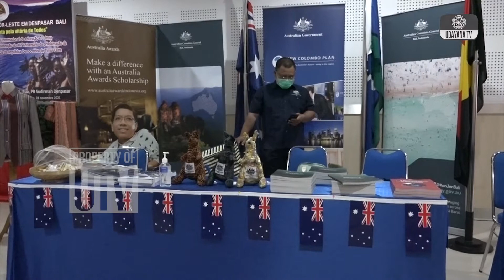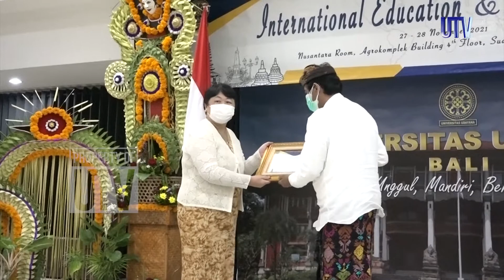[CUPLIKAN] International Education and Culture Festival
Kantor Urusan Internasional (KUI) Universitas Udayana) melaksanakan International Education and Culture Festival dalam rangka meningkatkan hubungan kerja sama internasional dengan sejumlah negara. Festival berlangsung pada 27-28 November 2021 di Ruang Nusantara, Gedung Agrokompleks Kampus Denpasar dengan menampilkan pameran pendidikan, pertunjukkan budaya, dan kuliner dari masing-masing negara.

 Kegiatan ini merupakan tindak lanjut dari partnership meeting yang dilaksanakan pada 1 November lalu. Festival diikuti oleh perwakilan negara sahabat seperti Australia, Korea Selatan, Jepang, India, China, Perancis, Timor Leste dan Inggris.

 Rektor Universitas Udayana, Prof. Dr. Ir. I Nyoman Gde Antara, M.Eng. IPU., menyampaikan kerja sama ini bertujuan untuk menjalin kerja sama yang lebih intens dan mendukung peningkatan pariwisata di Bali. Pihaknya berharap festival ini akan menjadi event tahunan dan kekurangan yang terdapat pada penyelenggaraan pertama ini dapat diperbaiki ditahun-tahun berikutnya.

Sebagai universitas dengan jumlah mahasiswa internasional terbanyak di Indonesia, Universitas Udayana ke depan berencana melakukan peningkatan agar lebih banyak mahasiswa yang tertarik untuk menempuh pendidikannya di Universitas Udayana. Hal serupa disampaikan oleh Direktur Kantor Urusan Internasional Universitas Udayana, Dr. Eng. Ni Nyoman Pujianiki, ST, MT, M.Eng.. Menurutnya, jika kondisi pandemi semakin membaik pihaknya berencana untuk mempromosikan program ini melalui pameran pendidikan secara offline.

Mawar Ariestuti. Fransiska Olivia melaporkan untuk Udayana TV